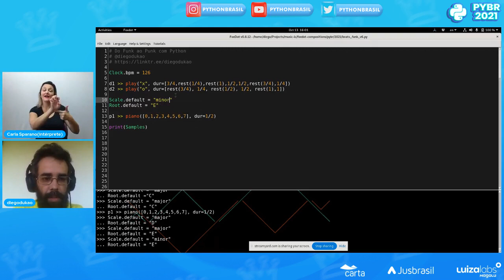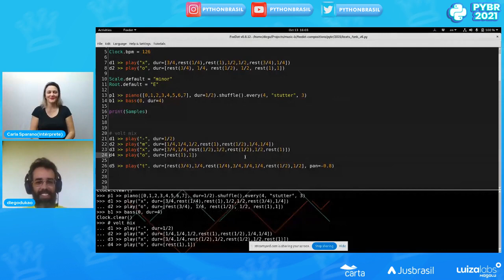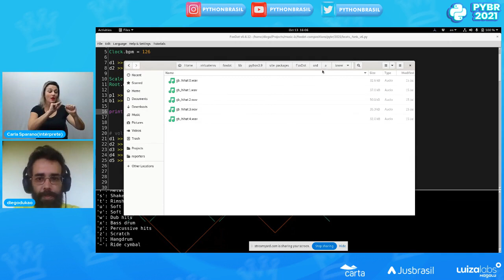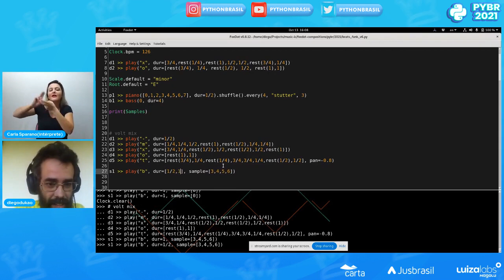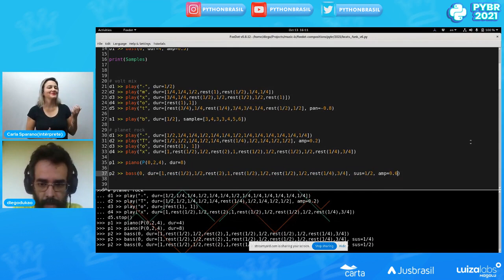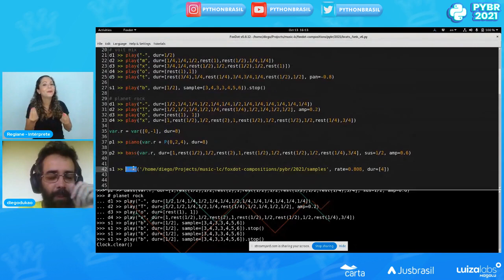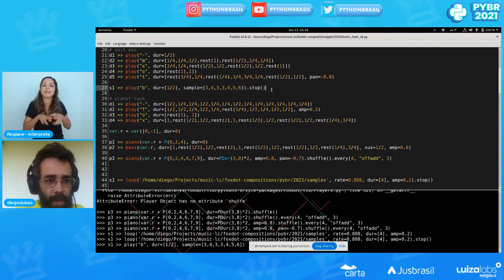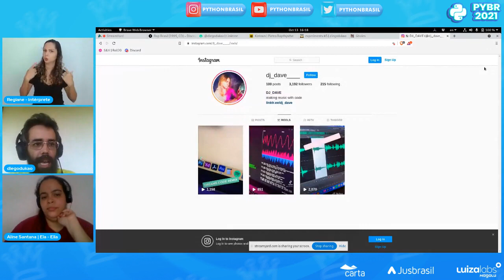Do Funk ao Punk com Python - Diego Guimarães [PyBR2021]